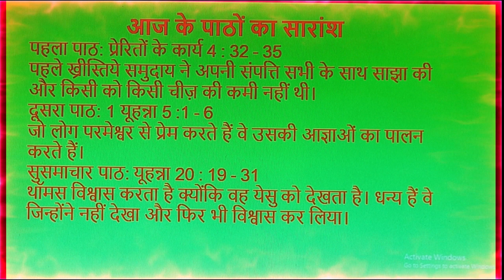PRABHU KA VACHAN || Fr. Nazarius ||2nd Sunday of Easter || Sunday Series 206 || 7th April'24